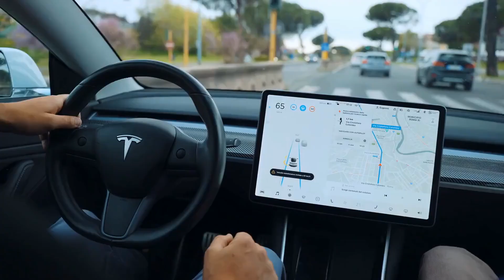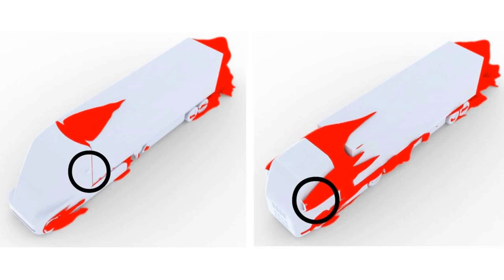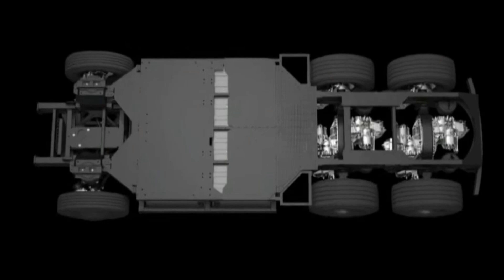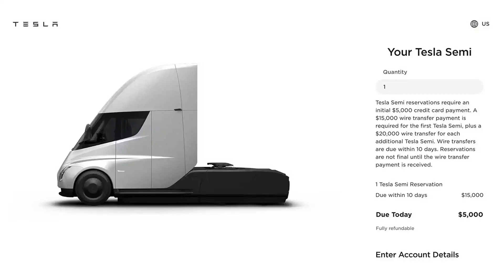10 Reasons You Should Want a Tesla Semi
10 Reasons You Should Want a Tesla Semi

Lets take a look at the most innovative and efficient semi truck to ever be produced.

Well go over some technicals and answer some of those common questions most truck drivers have. Let's also bust some of the myths floating around the trucking industry about this new commercial vehicle.

We're going to show you the 10 Reasons You Should Want a Tesla Semi.

Better than a diesel
Better than rail